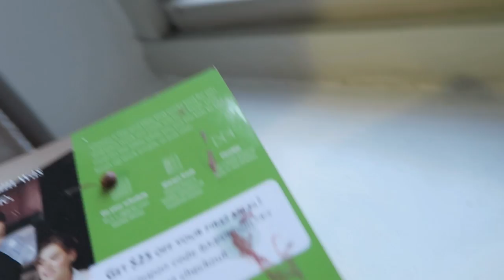BIG SISTER DUTIES! (2.17.16 - DAY 793) DAILY VLOG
Life w/two kids + bis sister duties + scare cam + pickle juice drink